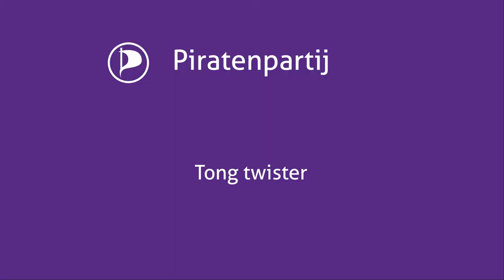Bloopers Spoedwet filmpje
Natuurlijk gaat een filmpje niet in een keer goed.
Hier nog een paar bloopers.